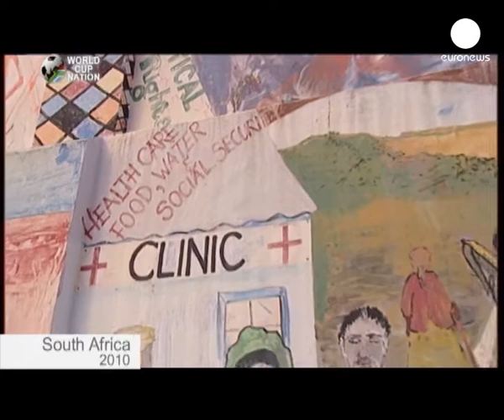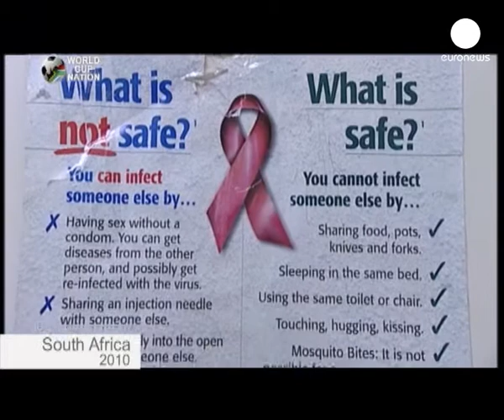Mondiali in Sudafrica: la dura lotta all'AIDS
Il Sudafrica è il paese al mondo più colpito dall'epidemia dell'AIDS. Nel 2009, la malattia ha ucciso 350.000 persone su una popolazione di circa 45 milioni di abitanti. Sono in molti a sperare che la Coppa del Mondo di calcio produca lo shock necessario per fermare questo flagello.

E proprio in questo paese dove nessuno parlava di AIDS fino a pochi anni fa, il tabù sta cominciando a cadere. Le autorità hanno appena lanciato la più grande campagna di test mai condotta in Sudafrica. Un abitante su tre dovrebbe essere testato nei prossimi 12 mesi.